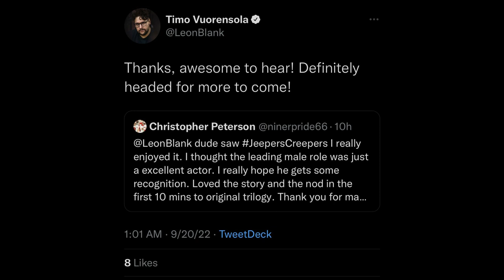Jeepers Creepers 5 Update, Halloween Ends NEWS, Hellraiser Official Trailer, Chucky Season 2 Update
Timo Vuorensola has teased more potentially to come with Jeepers Creepers: Reborn's trilogy. Jeepers Creepers 5 has not been confirmed, and if it does happen it probably will not include the same team. Hellraiser has released its official trailer and Jamie Clayton looks incredible as Pinhead. Halloween Ends has released a new featurette to hype the final confrontation between Laurie Strode and Michael Myers. Chucky Season 2 episode titles have been found and Don Mancini has discussed Chucky's future.

0:00 Halloween Ends
2:31 Jeepers Creepers 5
4:30 Hellraiser
5:49 Chucky Season 2